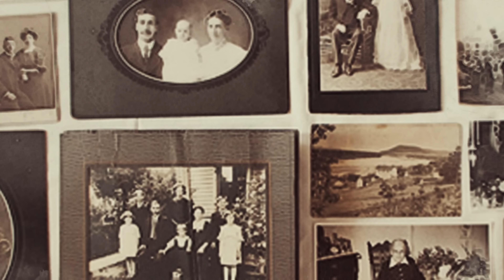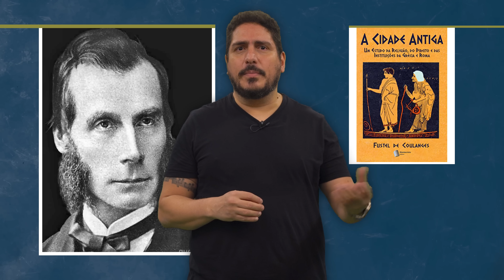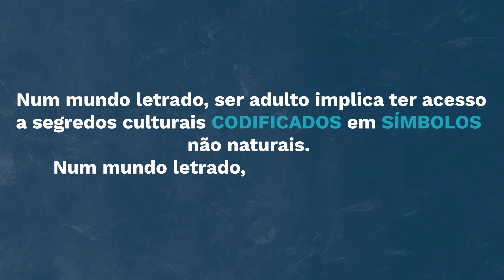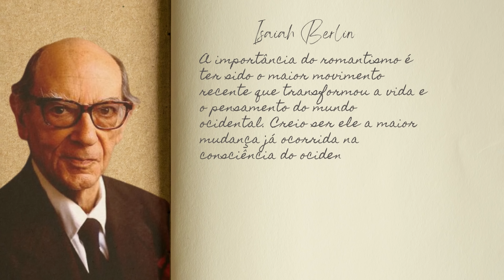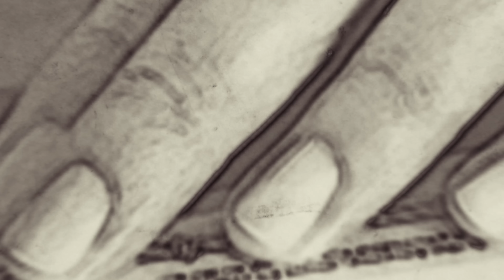Unidas e Ouriçadas - Brevíssima História da Família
Como a família ocidental se desenvolveu ao longo dos séculos?
Muitos são os defensores da família hoje num momento em que ela é muito atacada.
Mesmo seus defensores, ao lançar mão da expressão “família tradicional”, referem-se a um tipo de arranjo familiar que é bem recente, pós revolução francesa.
Mas os verdadeiros valores da família, aqueles que precisam ser preservados, remontam a épocas bem mais remotas. São valores transcendentes e, por isso, não cabem num guia da família exemplar.